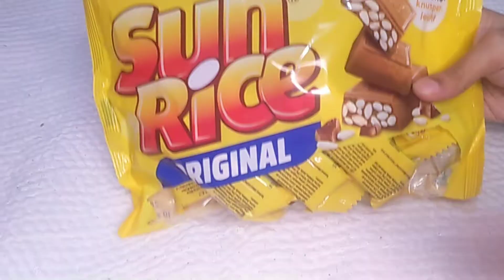SUNRICE CHOCALATE UNBOXING | NUT CHOCALATE | IMPORTED SWEETS | SWEETS WORLD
Nuts chocalate unboxing, yummy nut chocalates, sunrise chocalate